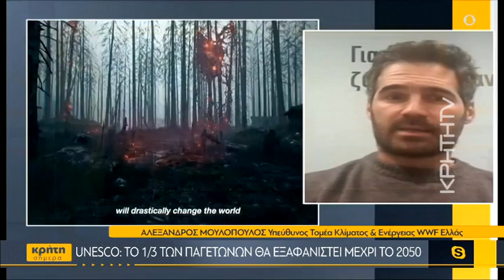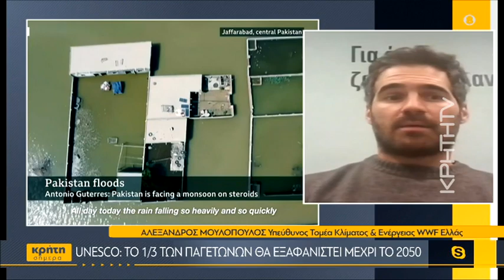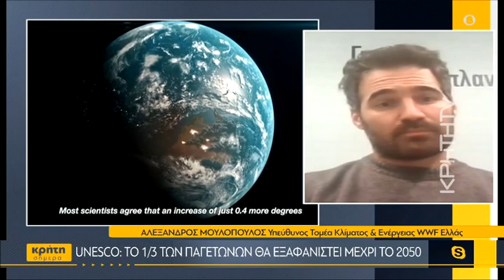Unesco: Το 1/3 των παγετώνων θα εξαφανιστεί μέχρι το 2050